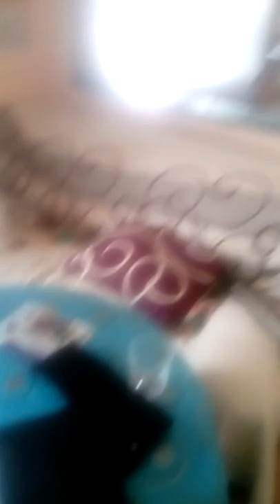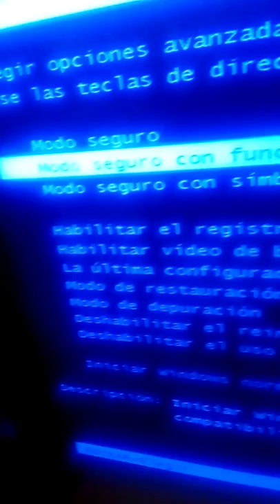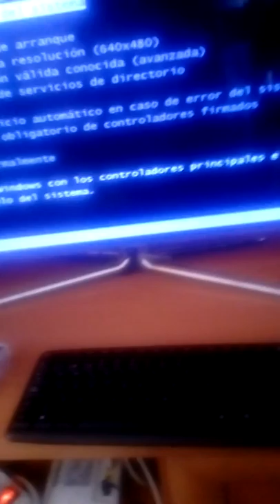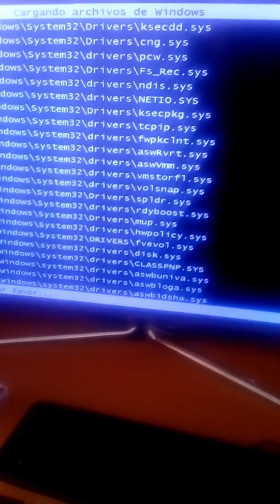Se rompe mi ps4 slim